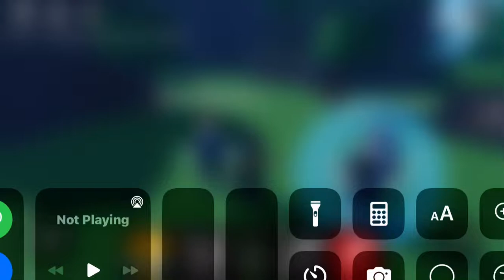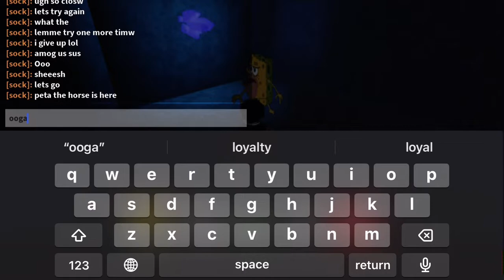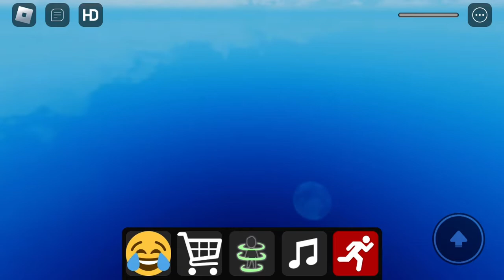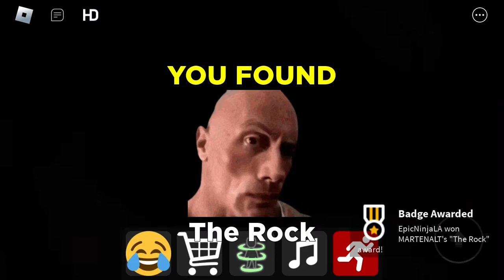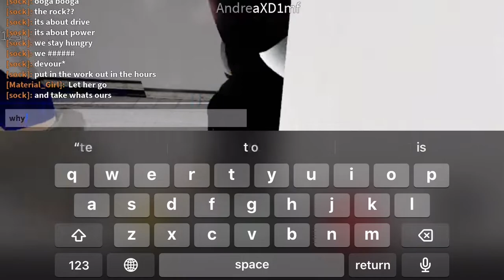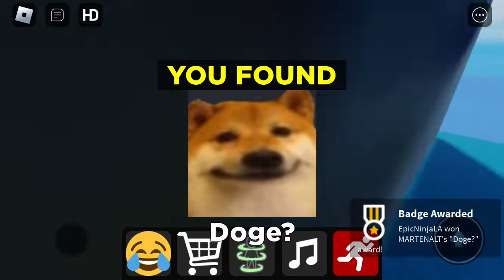playing roblox "find the meme" |sock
hello there!!

im sock, nice to meet you :)
today im playing find the meme on roblox!!

happy spooky month!! 🎃👻

heres some things about me:

i love stranger things, my favourite characters are steve, robin and eddie!

i support liverpool fc!

i also really like marvel! my favourite characters are, spiderman, bucky and wanda

my favourite colour is blue 💙

roblox username: Epicninjala
display name: Sock

thank you for reading!! have a nice day :))